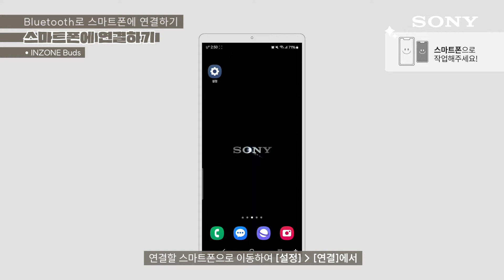[강의] INZONE Buds, 간편하고 쾌적하게! Bluetooth로도 모바일 게임 즐기자!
INZONE Buds, 동글을 사용해서 딜레이 없는 사용도 너무 좋지만
무선으로도 활용하고 싶은 그런..생각 해본적 없나요?!

그래서 준비 했습니다!
LE Audio LC3코덱을 지원하는 스마트폰이 있다면 무선 사용도 가능하단 사실! (짜잔

해당 코덱이 지원되지 않는 스마트폰에서는 무선 사용이 안되는 점 유의해주세요!

소니와 같이 차근차근 해보고싶은 게 있다면?
언제든 댓글로 남겨주세요!

게이머를 위한
완벽한 이어폰 INZONE Buds

다양한 상황 다양한 일상을 내가 원하고 바라던대로!

INZONE Buds에 대해 더 알고싶다면? 🧐

👇소니의 다양한 소식들을 바로 받아 볼 수 있는 Surport By Sony APP